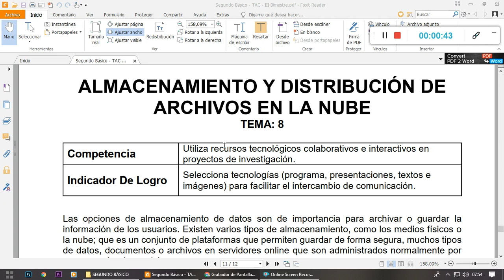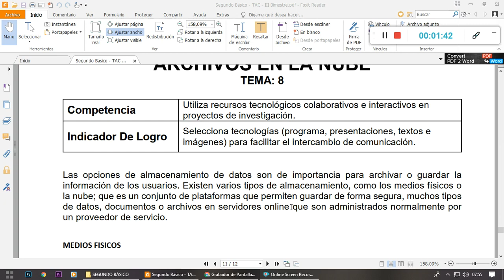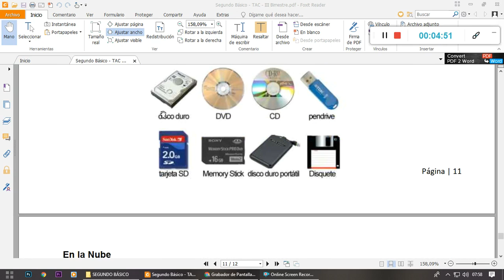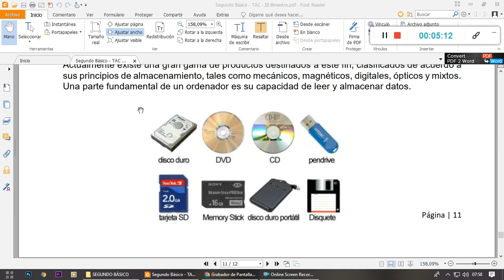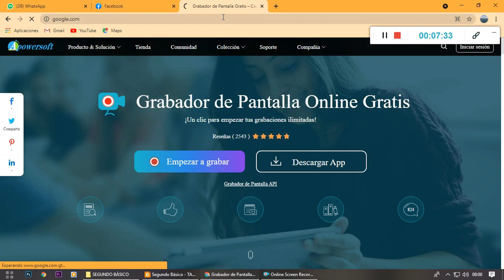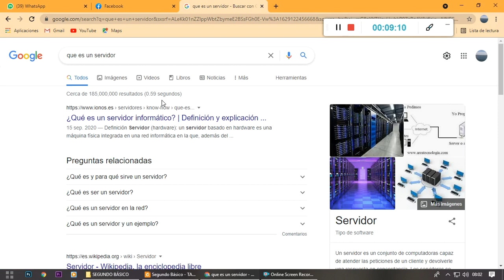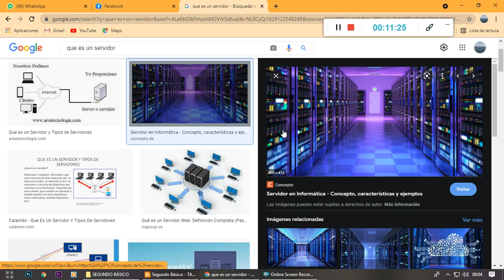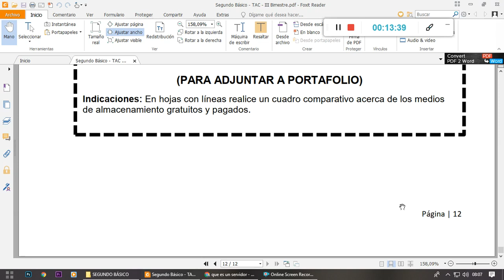SEGUNDO BÁSICO - CLASE # 8 - ALMACENAMIENTO Y DISTRIBUCION DE ARCHIVOS EN LA NUBE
TEMA # 8: ALMACENAMIENTO Y DISTRIBUCIÓN DE ARCHIVOS EN LA NUBE
SEGUNDO BÁSICO -  III BIMESTRE
COMPUTACIÓN TAC